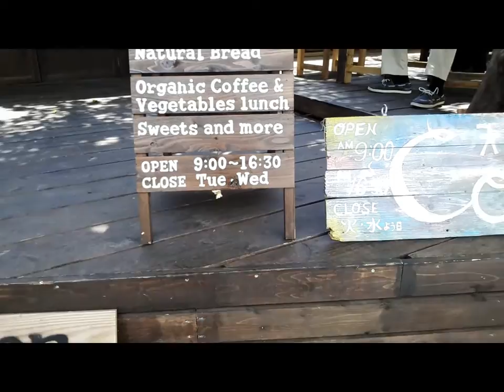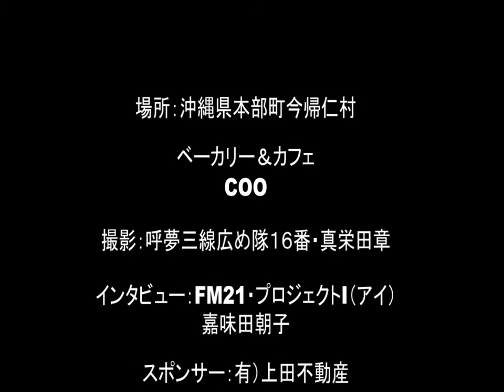沖縄・本部町今帰仁のパン屋さん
はいさい！呼夢三線広め隊１６番、真栄田章です。沖縄の北部（ヤンバル）に自然酵母のパン屋さんがありました。同行したFM21/プロジェクトI（アイ）の嘉味田朝子さんとパパラギ王国（上田不動産社長）への途中で寄ってみました。そしてオーナーの坂本さんとユンタク（おしゃべり）していると面白くなりビデオカメラを回し、インタビューもしてみました。

「関連サイト」